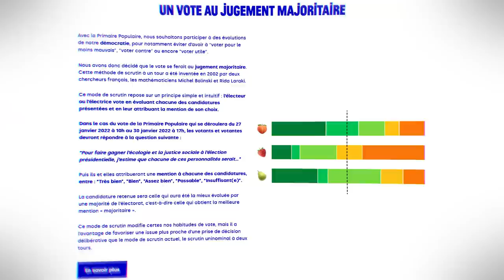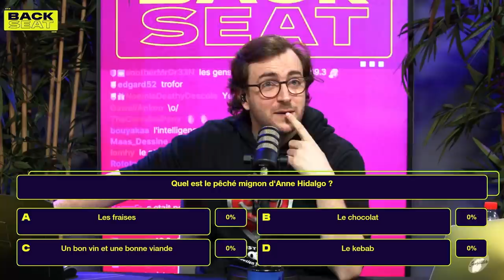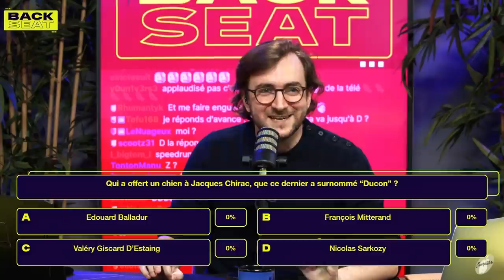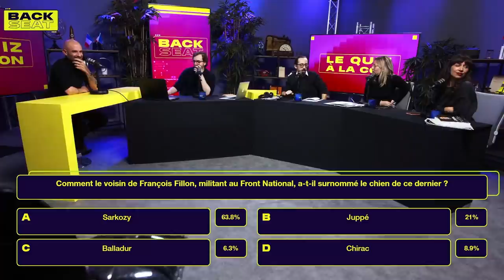DUCON, LE CHIEN DE CHIRAC - Jean Massiet Best Of #23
Connaissiez-vous Ducon, le chien de Jacques Chirac ? On vous raconte son histoire dans ce nouveau Best Of de la chaîne !

Un grand merci à l’équipe de dérushage : Arrow,, Chafo, Hellbram, Lacadieu, sorbioux, Lilia & Rodstar.

Musiques utilisées :
Winter Boogaloo - Vendla
Jump the Streets - The Fly Guy Five
Professor Oaks Lab - Pokémon Snap OST
Mount Lineland - Super Paper Mario OST
Stolen Materia - FFVII OST
So Boring - Persona 5
Clumsy Chevalier - The Fly Guy Five
Cheese and Crackers - Arthur Benson
Excuse the Dog - Stationary Sign